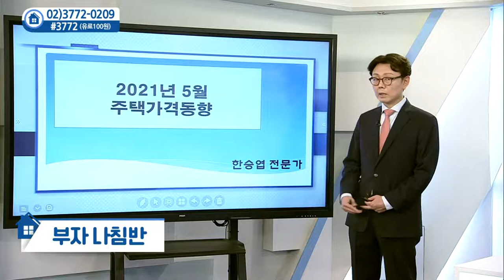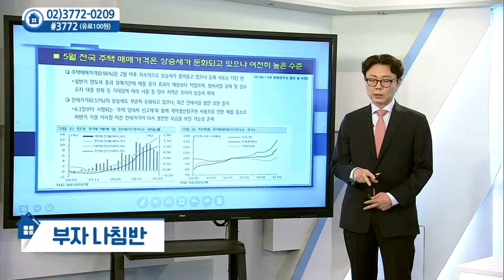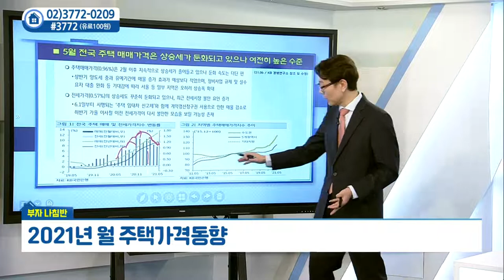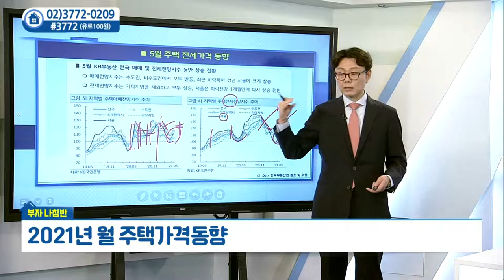2021년 5월 주택가격동향_골든에비뉴 한승엽 (20210623)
# 2021년 5월 주택가격동향